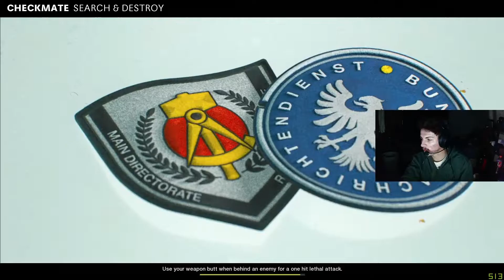Gamebattles with Poochie!!! They tried it!